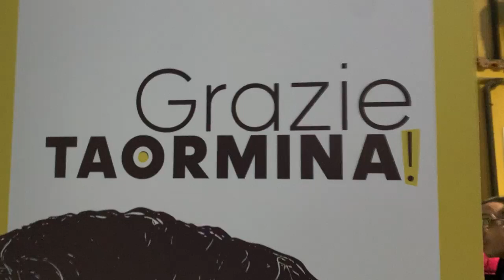Cateno De Luca - Grazie Mazzeo per averci dato fiducia! (09.06.23)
- Cateno De Luca - Grazie Mazzeo per averci dato fiducia! Non siamo qui per ringraziarvi... il nostro ringraziamento si tradurrà con il lavoro che faremo per la città!
Vi aspetto in Piazza IX Aprile alle 21.30 e in diretta fb sulle nostre pagine!